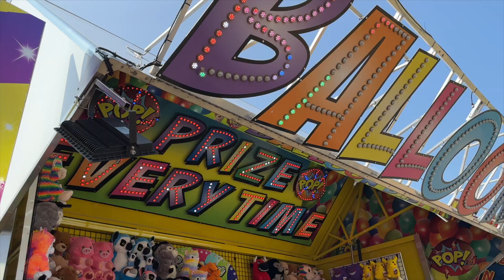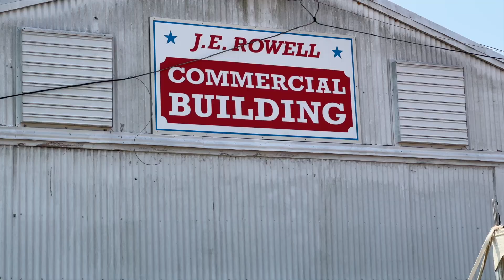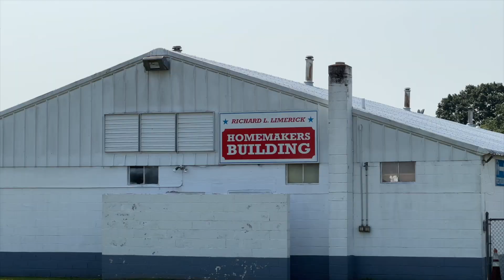Fredericksburg Agricultural Fair - July 28 - August 6, 2023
The Fredericksburg Fair is 285! Founded in 1738, Fredericksburg Agricultural Fair is the oldest fair in the United States. Join us in celebrating traditional fair events, contests, entertainment, food and fun for the whole family! Located at the Fredericksburg Fairgrounds, 2400 Airport Avenue, Fredericksburg, VA 22401.